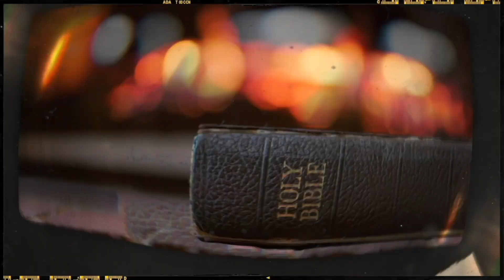TWIW EP9 KS 2023